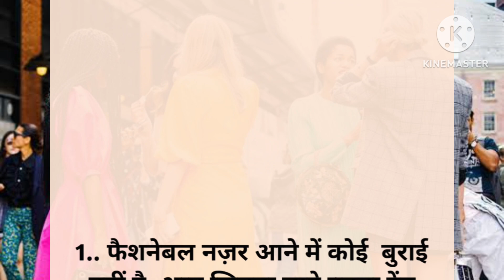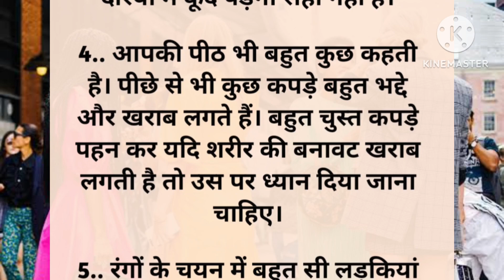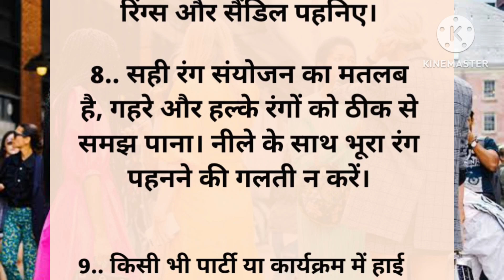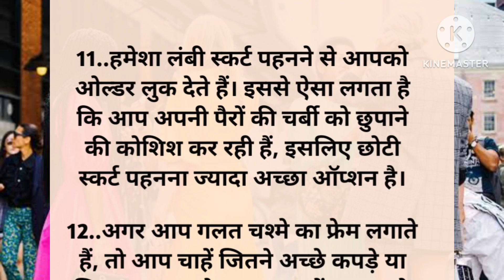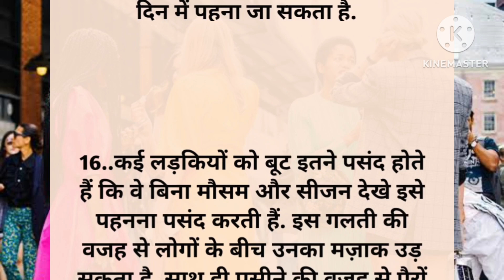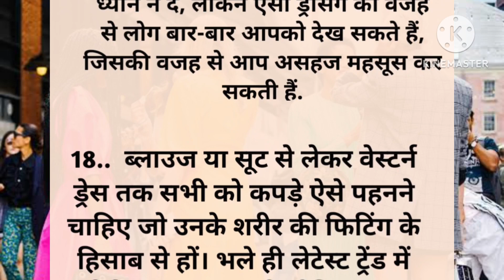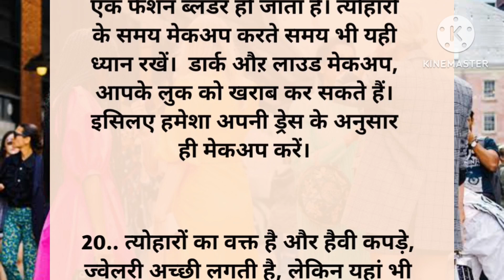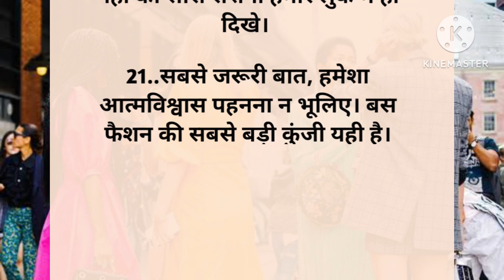अपनाएं फैशन के बेसिक रूल्स, लगें कॉन्फिडेंट और बेहतर l Fashion Blunders n How To Avoid Them l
OOTD (Outfit of the Day)